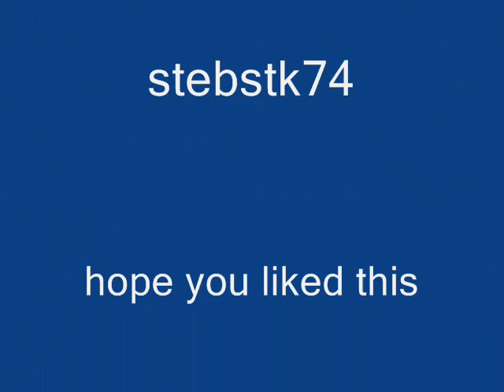star wars lego captain rex.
captain rex full size all made out of lego.